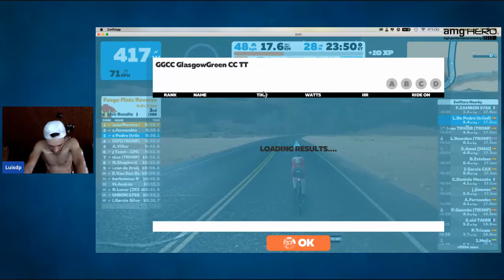Stage 1 - Le Tour a la Maison by Tri Infinity con @luis.depedro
TT individual 37 km.